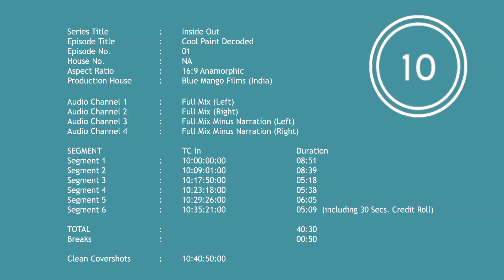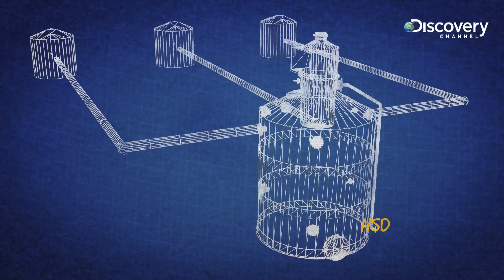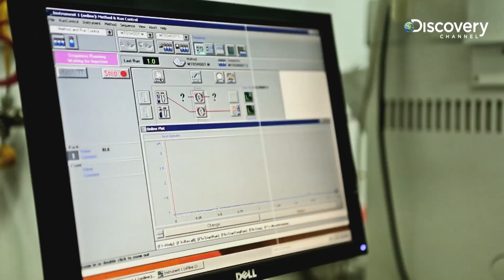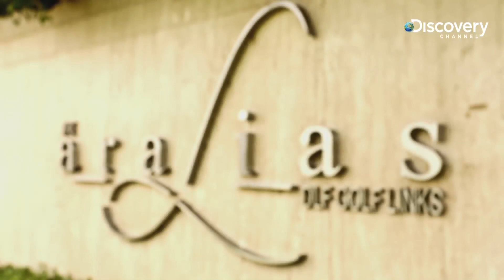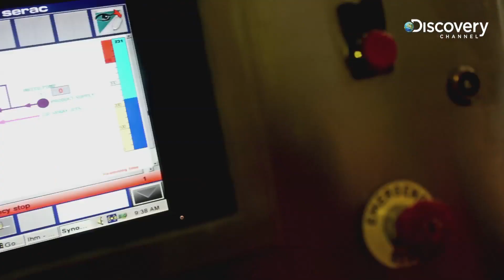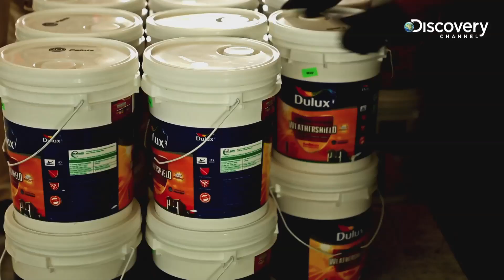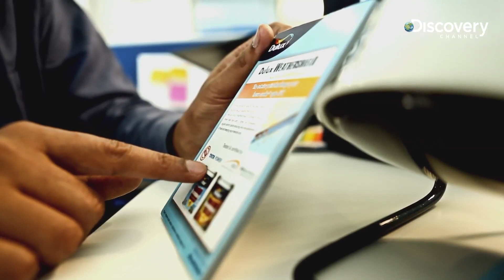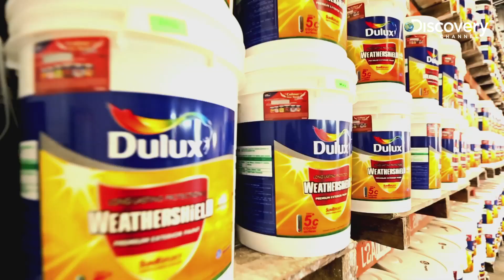Dulux WeatherShield Episode on Discovery Channel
Catch the latest episode of Dulux WeatherShield.